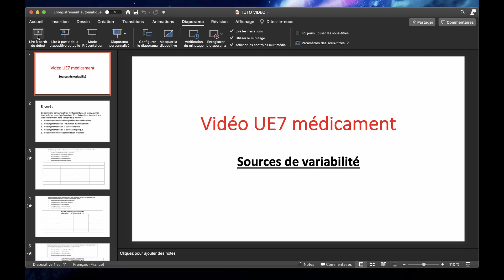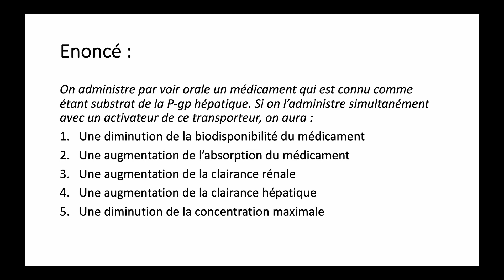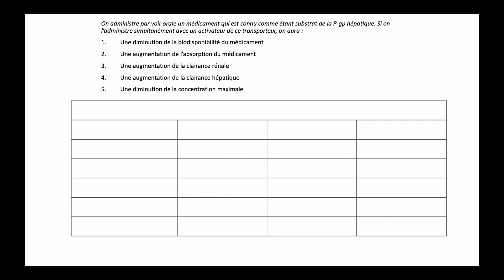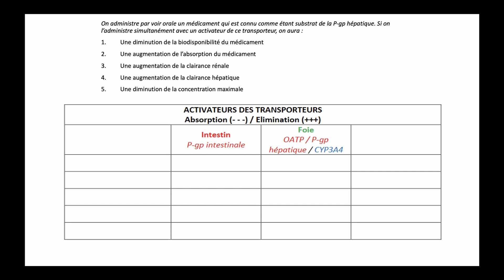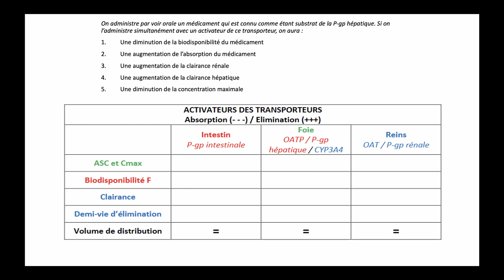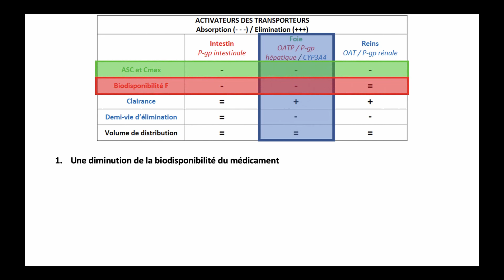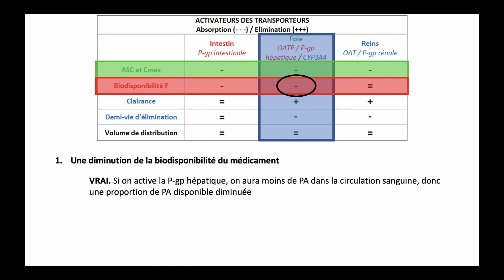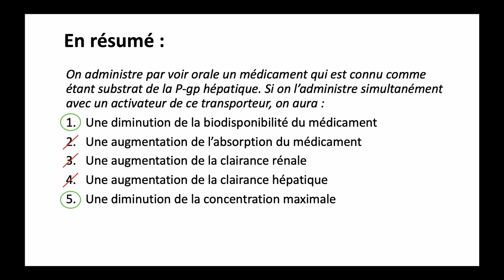ICM : Source de variabilité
Cette vidéo vous montre comment résoudre les QCMs types du cours de médicament sur les sources de variabilités.